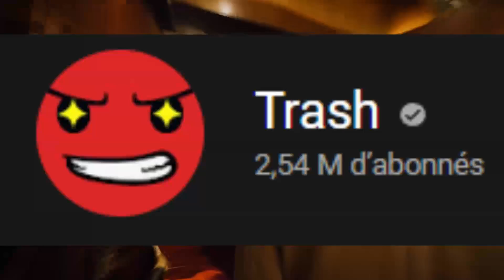Les interviews d'Inflow : Encore du Rap (partie 1)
Nous retrouvons cette fois ci le twittos Encore du Rap dans notre format d'interviews ! Nous espérons que son avis va vous plaire et que vous trouverez nos questions pertinentes !

Participants : Axel, Elouan, Encore du Rap
Montage : Elouan